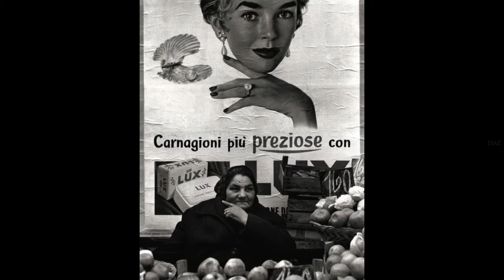Nino Migliori - Documentary - Street Photographer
Self-taught, Migliori began making photographs in 1948, documenting his familiar and beloved Italy as it emerged from the second world war. The artist traveled throughout his homeland, from the impoverished south to the more affluent and industrial northern regions, capturing the people with the affection and empathy of an equal. A prominent figure in the neorealist school of photography, Migliori produced a rich and significant body of work in post-WWII Italy. Migliori and his fellow documentarians pledged to expose the human condition and all its foibles, replacing romanticism with wit and humanity.

These series are about my favorite photographers both past and present and who inspire me in some way. You can check my "Photographers" playlist on this channel. If you are a photographer or representative and you want me to delete a video please write to me.